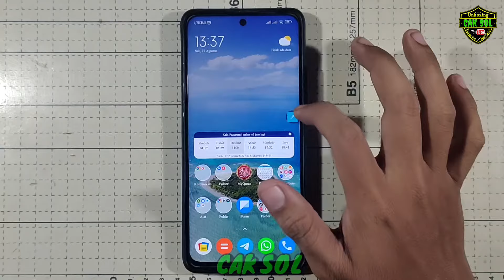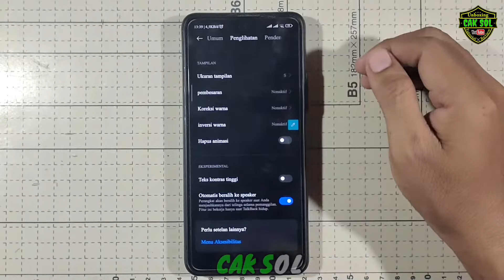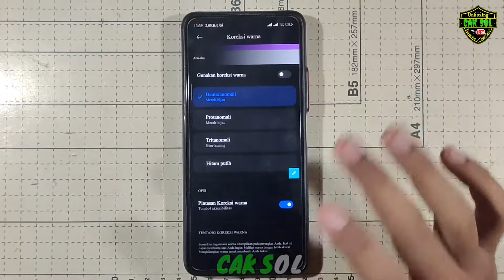Cara Menghilangkan Simbol / Icon Pensil | Sebenarnya Mudah Tapi Lupa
semppat ada teman yang otak atik setelan di hp nya, dan ketika selesai otak atik kok muncul gambar pencil atau icon pensil, nah dia lupa otak atik yang mana.
setelah mencoba cari cara untuk menghilangkannya,
ini cara untuk menghilangkan icon pensil tersebut